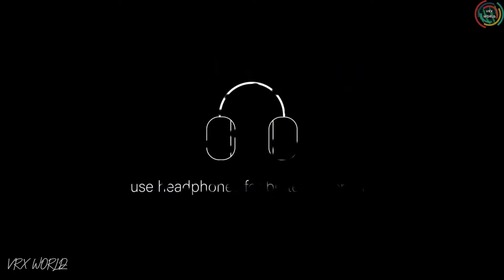Let's visit PUNE - The Queen of Deccan |Cinematic 4K Ultra HD video| VRX WORLD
More About Pune. Pune, known as Poona until 1978, is the second-largest metropolitan city in the Indian state of Maharashtra, and the eighth-most populous city in India, with an estimated population of 7.4 million as of 2020. It has been ranked as "the most livable city in India" several times. Along with the municipal corporation limits of PCMC and the three cantonment towns of Camp, Khadki, and Dehu Road, Pune forms the urban core of the eponymous Pune Metropolitan Region (PMR). According to the 2011 census the urban area had a combined population of 5.05 million whilst the population of the metropolitan region was estimated at 7.4 million. Situated 560 meters (1,837 feet) above sea level on the Deccan plateau on the right bank of the Mutha river, Pune is also the administrative headquarters of its namesake district.

YouTube channel art by- @Rishi CREATIONS official

Video Edited and animated by- Rishi Kumar.

For more scroll my YouTube channel.